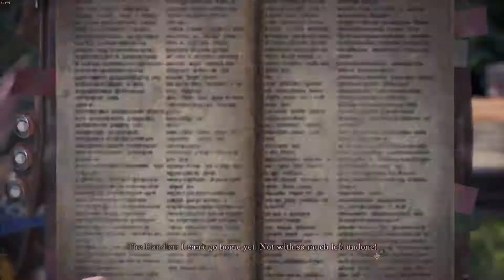MHW Iceborne #9 - Tigrex First Hunt